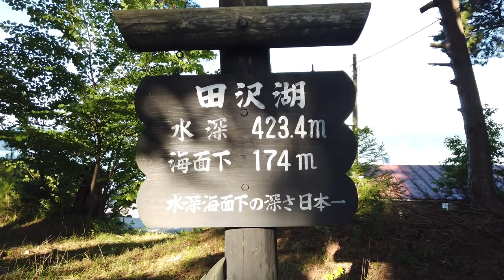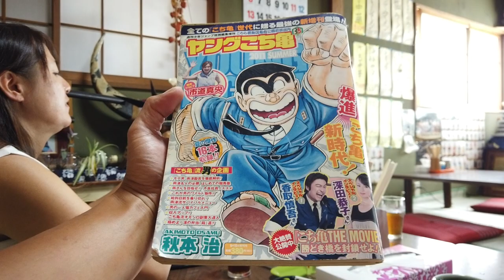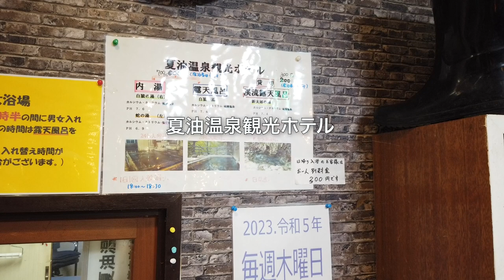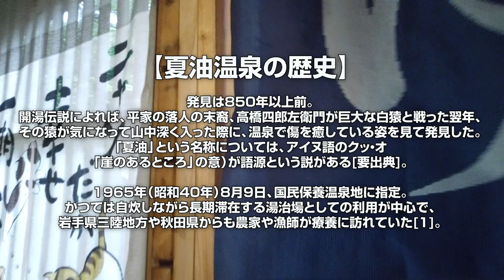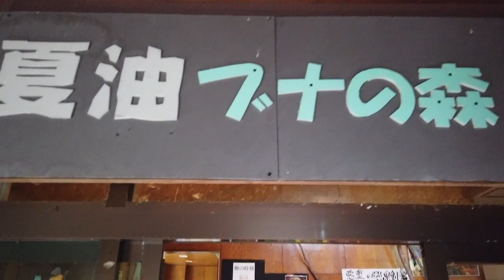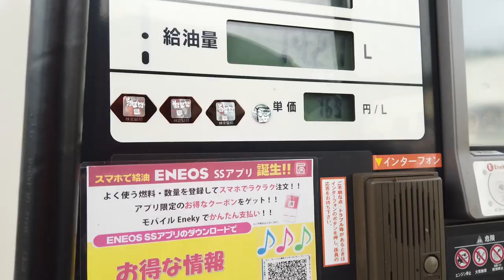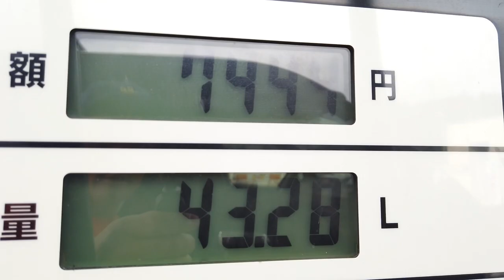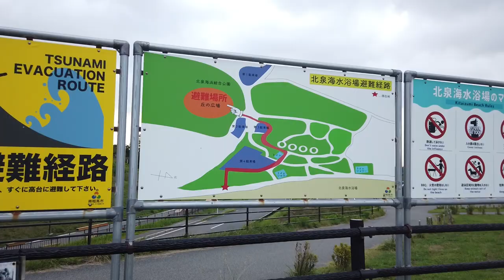東北 車中泊 の旅 ８−９日目【RVパーク秘湯夏油温泉で車中泊】ファイナル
東北キャンピングトレーラー車中泊。
この旅の最終回となりました！
僕たち家族は可能な限り家族全員での車旅を続けていきます。
旅することで得られる経験・体験は記憶と動画に刻まれるから
いつでも振り返ることができるように父は全ての旅を記録に残す。

今ある幸せは決して当たり前ではない。
いつもこの言葉を噛み締めて毎日を生きている。

■ Tennenperm design.